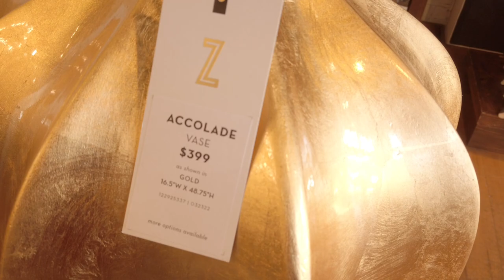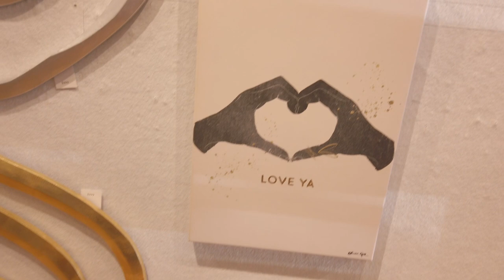Shop Like a Pro: Join Me for a Glamorous Browse at Z Gallerie and Elevate Your Home Decor Game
Welcome to Browse With Me at Z Gallerie! We'll take you through each department and show you the best pieces the store has to offer. From furniture and decor to lighting and artwork, you'll be sure to find something that fits your style. So join us as we explore Z Gallerie and browse the glamorous  selection of products.

Welcome to The Inspired Home Decor